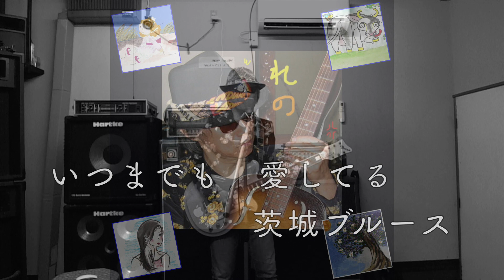茨城ブルース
茨城有名スポットをちりばめてみました
歌詞の中で場所を特定してみてください

１

あなたと歩いた 杉並木

愛の木漏れ日 探したね

手と手を合わせた 奥宮に

想いはきっと 届くはずさ

抱きしめた砂浜は 白く続くけれど

恋する二人は バラ色に輝いている

いつまでも 愛してる 茨城ブルース

２

六角屋根で 雨宿り

肩寄せ合って 夢を見る

ライトアップで 水しぶき

濡れたカラダに みどりの風

この橋を 渡れば 幸せが待ってる

時にはゆれても その風に揺られて行こう

３

見晴らし山を 一回り

花火の音で プロポーズ

水辺のベンチで たそがれる

平凡な幸が そこにはある

例えば 離れても 君を忘れはしない

二人の 愛の日々 この胸に抱きしめていく